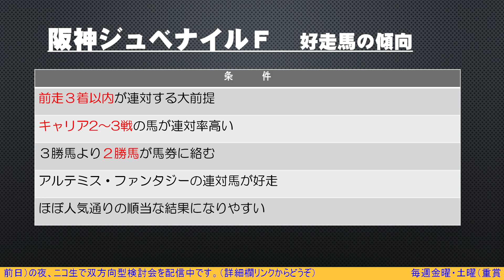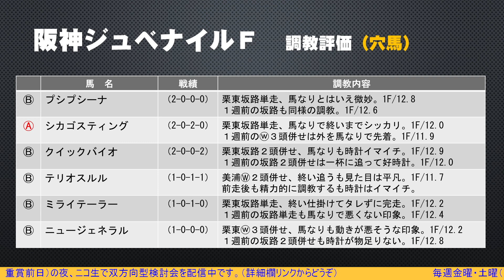【追い切り】阪神ジュベナイル フィリーズ 2023【全頭調教評価】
2023年12月10日に行われる「阪神JF」の追いきりを
うまかつ流で評価して参ります。

なお、買い目につきましては前日の夜にニコ生で無料配信
しながら購入しております。

また毎週金曜・土曜の夜にニコ生で前日予想を配信中です。
宜しければ下記のリンクから遊びに来てくださいませ。